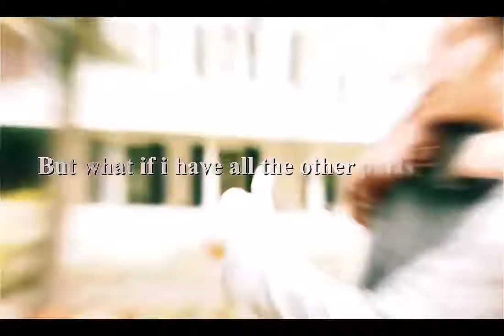Hope Mikaelson and Klaus | go ahead and watch my heart burn with the fire that you started in me